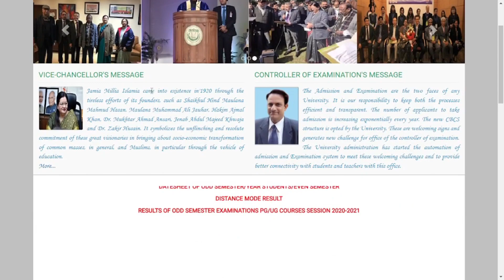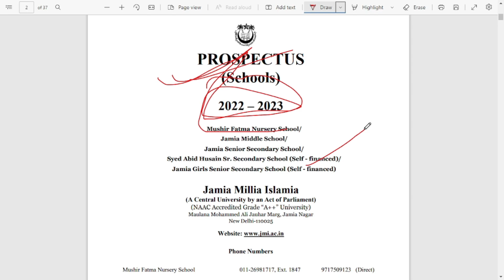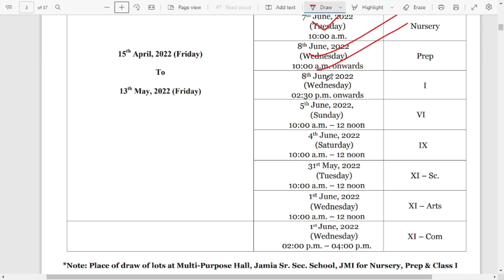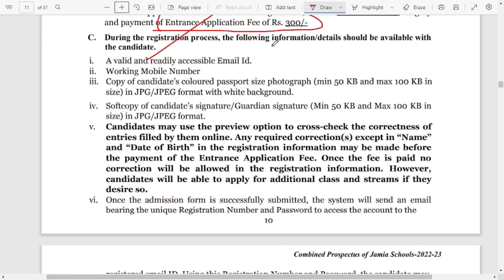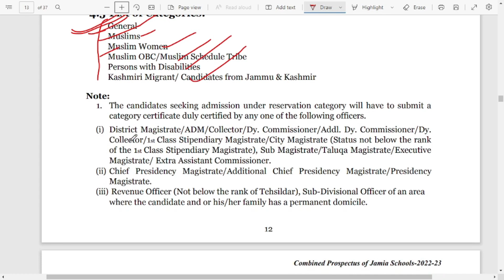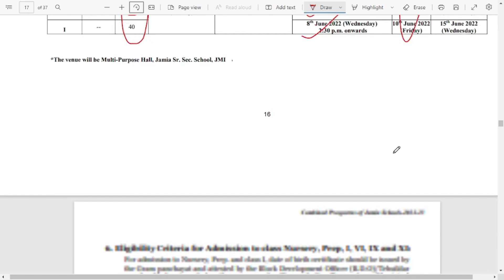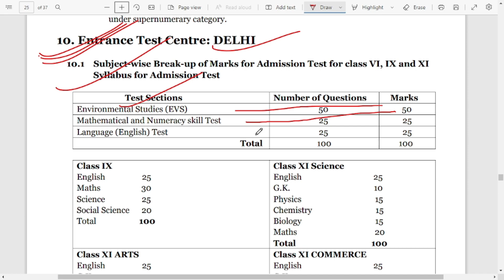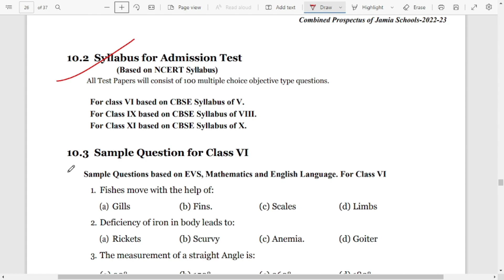Jamia School Online फॉर्म आ गया 2022-23// Jamia Schoo Prospectus Information/ JMI school 🎒form 2022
About this video:-Jamia School Online फॉर्म आ गया  2022-23// Jamia Schoo Prospectus Information/ JMI school 🎒form 2022

 jamia ke form kab aayega
jamia ke form kab aaega
jamia ka form kab aayega
jamia ka form kab aaega
jamia class 6 admission 2022 J
amia class ix admission 2022
jamia cuet 2022
jamia cucet 2022 cucet online application form 2022

amu cuet 2022 news today
Cucet in amu or not
Cuet in amu or not
cucet 2022 news today
amu cucet 2022
common university entrance test 2022 news today
amu me cuet hoga ya nahi
amu me cucet hoga ya nahi
ugc news today by ugc chairman jagdish kumar